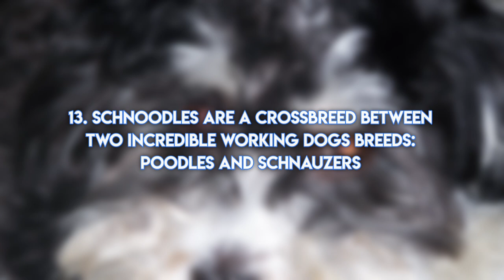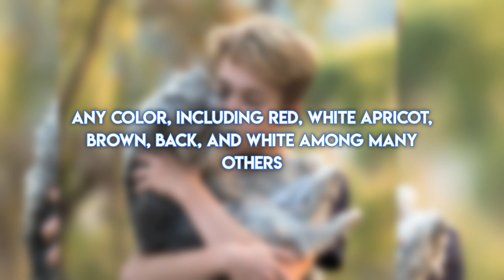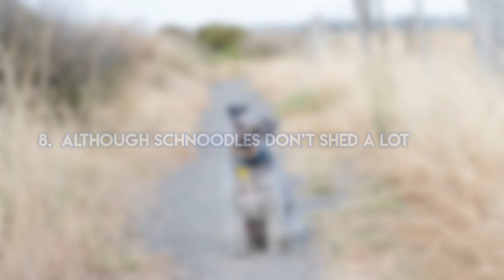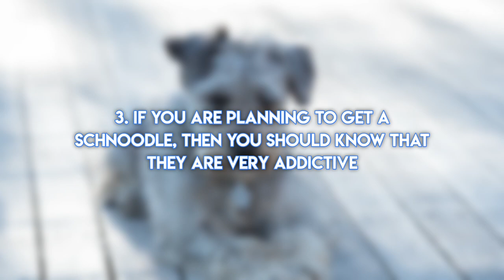15 Facts About Schnoodles You Should Know | Schnoodle Dogs 101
If you are interested in keeping a Schnoodle and you want to know more about them, you are in the right place. In this video, we will go over 15 interesting facts about Schnoodles that you should know. Number 1 might not seem obvious to most people that never owned a Schnoodle but it's true!.

📈 Additional Resources 📈

🦴About US 🦴